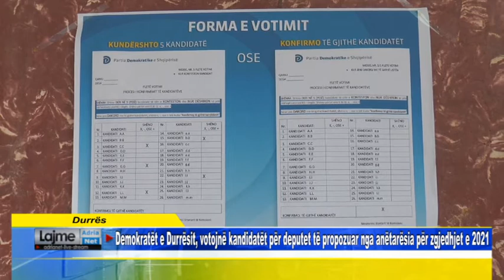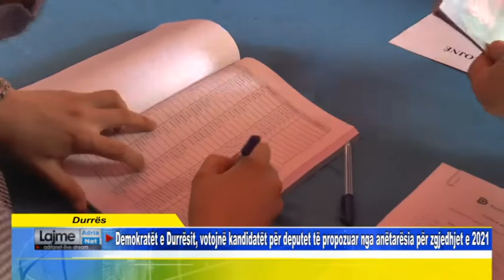Demokratët e Durrësit, votojnë kandidatët për deputet propozuar nga anëtarësia për zgjedhjet e 2021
Durrës   Demokratët e Durrësit, votojnë kandidatët për deputet të propozuar nga anëtarësia për zgjedhjet e 2021